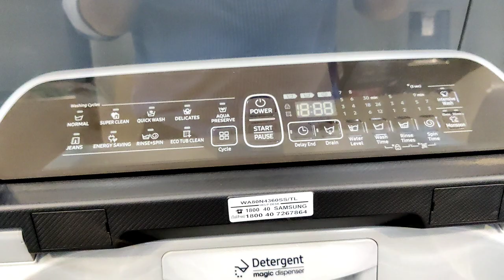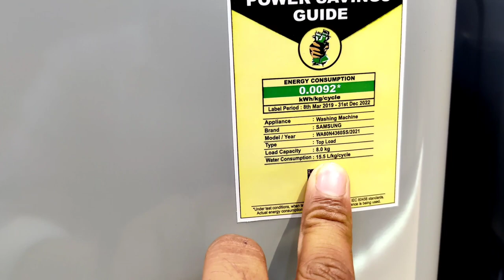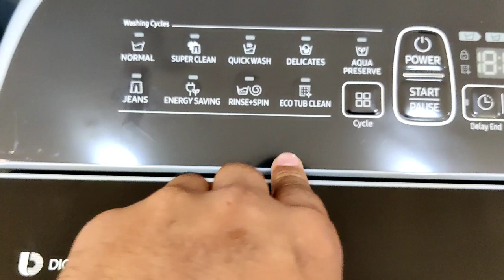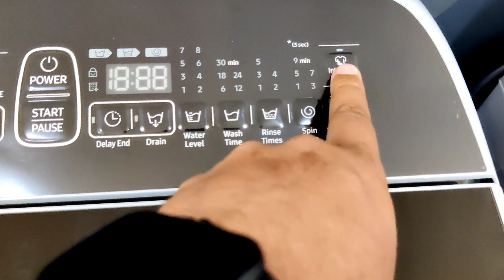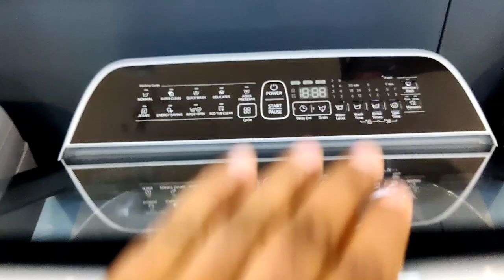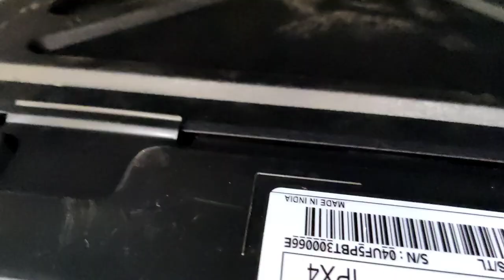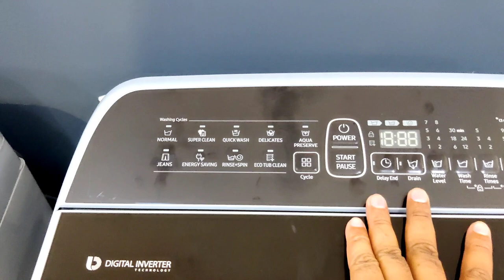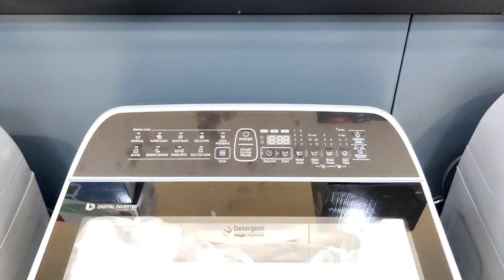Samsung fully automatic washing machine ⚡Samsung top load washing machine ⚡full demo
Hello friends how are to all in this video I am  sharing Samsung top load washing machine 8 kg demo with full of deatails how Samsung washing machine work if you have any kind of questions query just comment on the video I am replying to everyone anything else about the video thanku so much

All the affiliate links in the description of the video or the affiliate links of Amazon, if you purchase anything from them, then this channel helps a lot in running it

Selected best model for if you to buy online from amazon-

Samsung 7.0 Kg Inverter 5 star
Samsung 8.0 Kg Fully-Automatic
Samsung 6.5 Kg Fully-Automatic
Samsung 9 Kg Inverter 5 star
LG 7 Kg 5 Star Semi-Automatic
LG 8.5 Kg 5 Star Semi-Automatic
Samsung 7.0 Kg 5 star
SHYMOR Waterproof Semi Automatic Washing Machine Cover